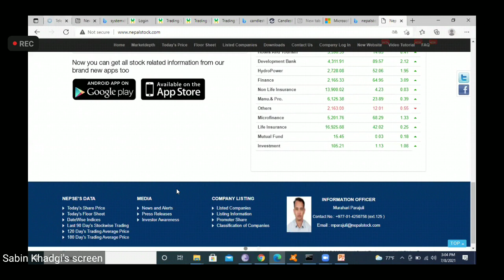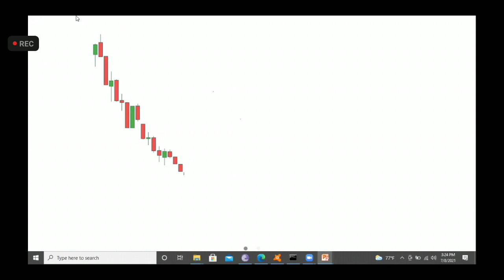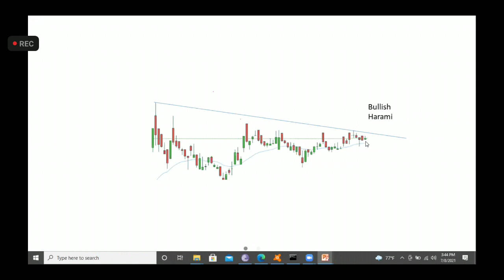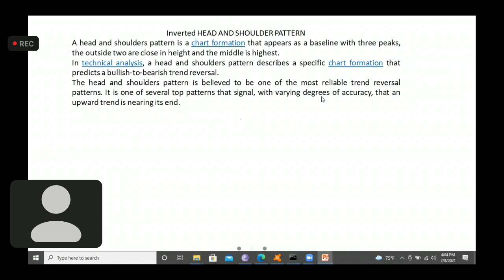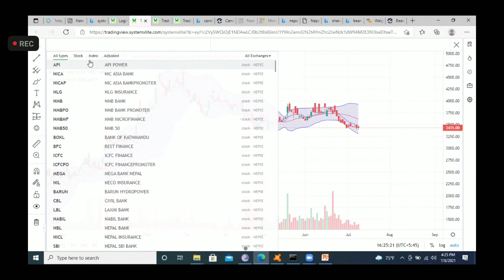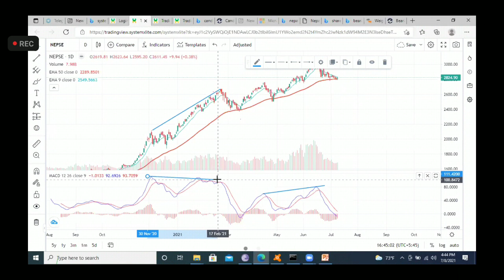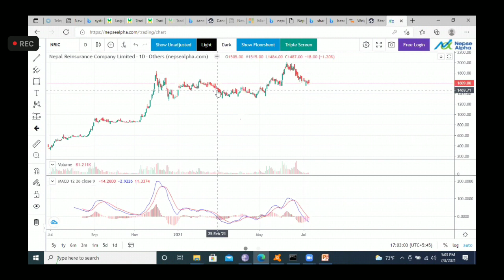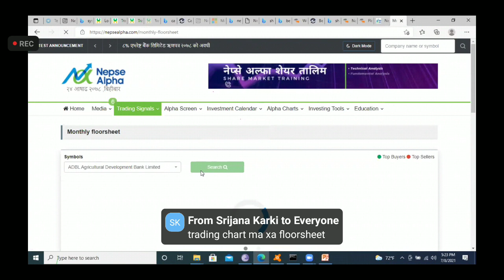Technical Analysis Part 02